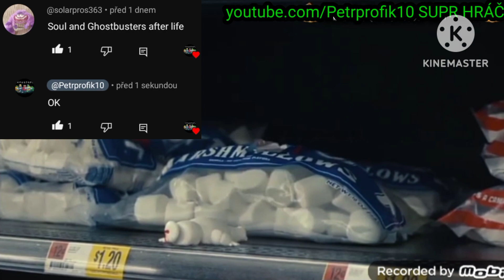SOUL / Ghostbusters: Afterlife - Coffin Dance Song (@Ozyrys remix) 🔥 SEASON 5 & 6💥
Request by: @Superbluefan277